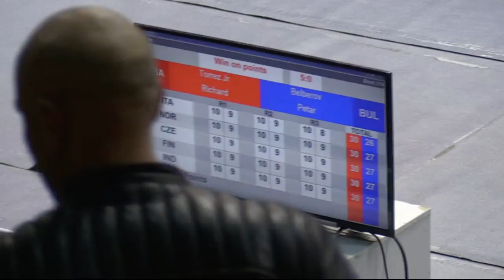Richard Torrez Jr. (USA) vs. Petar Belberov (BUL) Strandja Tournament 2019 Final (91+kg)